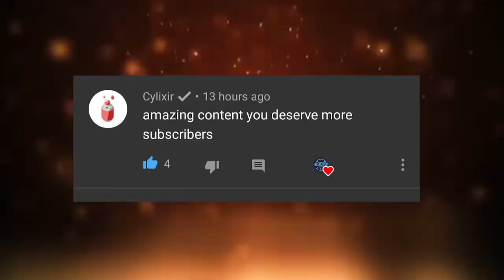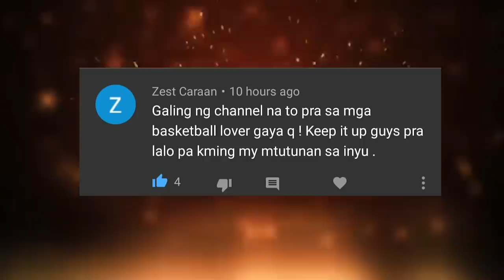THE BUS DRIVER OF BALARA QUEZON CITY - RJ Garcera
RJ Garcera is a quick and shifty point guard from Quezon City. RJ is playing mostly in the commercial basketball leagues here in Manila, this is his way to support his family. Relieve his amazing Finals run in the 2018 Inter-Brgy Tournament in Quezon City.